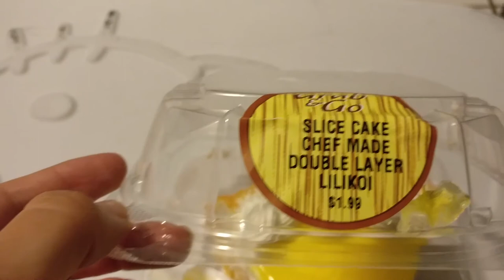Hawaii vacation Day 17 | Snorkeling at Hanauma Bay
On the 17.2.18, Saturday I got an "High" advice to go to "Hanauma Bay", It wasn't my original plan since I though of making it an easy day and maybe going to a near mall. The day was lovely with a bright sun and not a drop of rain, on the way there I met "Eugenio" and we shared some amazing photos snorkel diving. I think I can say I overcome my fear of sea creatures and found the experience really relaxing, when you stay calm It's like being in a deep state of meditation. On my way back I missed my bus by 5sec (even though I was running), but it's Ok I got to meet "Leon" and he invited me to "Acai bowl" that I wanted to taste since I first got here. So tnx Leon ^.~ it was so very yummy